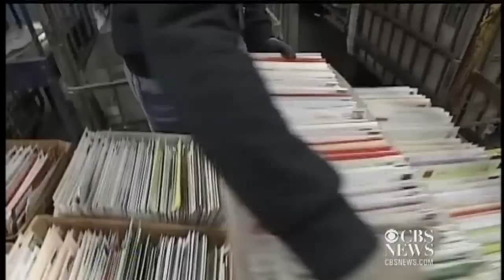AT&T may abandon T-Mobile merger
Today is expected to be the busiest shipping day of the year as consumers attempt to get their holiday gifts delivered to them in time, gas prices fall giving motorists a break at the pump, and AT&T may abandon its merger with T-Mobile. Ashley Morrison reports.